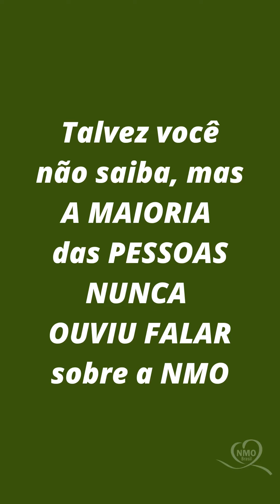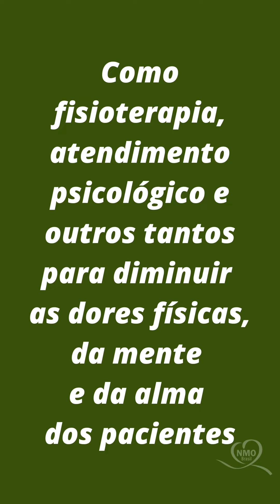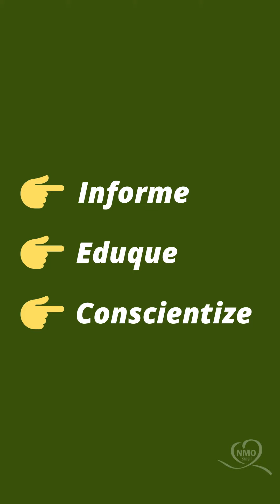Precisamos Falar Sobre Neuromielite Optica 💚 Março é Verde pela NMO 💚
💚 Março é Verde pela NMO💚

💚 Fale sobre a NMO e suas características:
👉🏻 Informe!
👉🏻 Eduque!
👉🏻 Conscientize!

📍 no Facebook:
NMO Brasil

📍 no YouTube:
Neuromielite Óptica Brasil